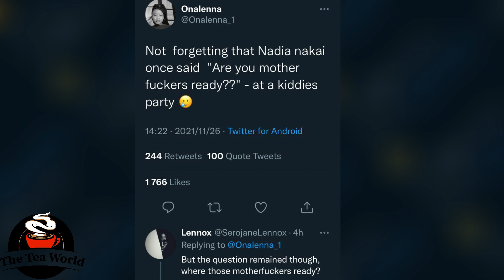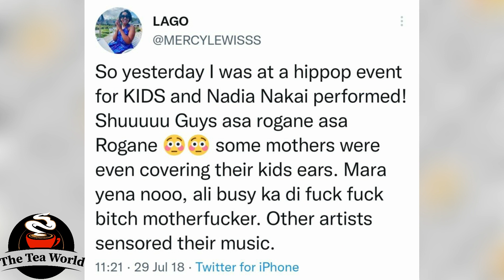Nadia Nakai's skeletons were dug out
Nadia nakais skeletons were dug out